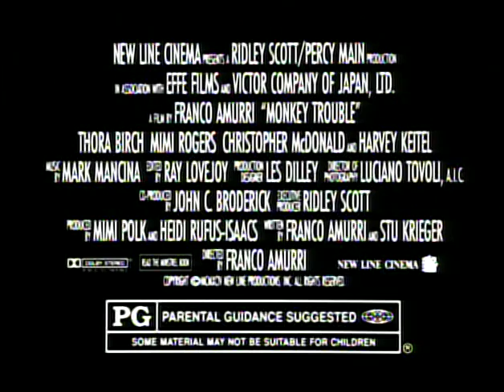Monkey Trouble Trailer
couldnt find this verison on youtube...lol

ripped from a dvd of a cheesy '80s movie